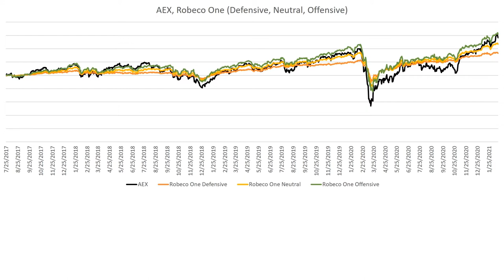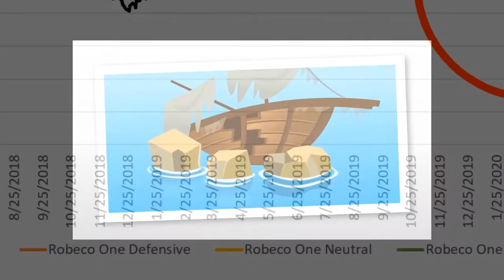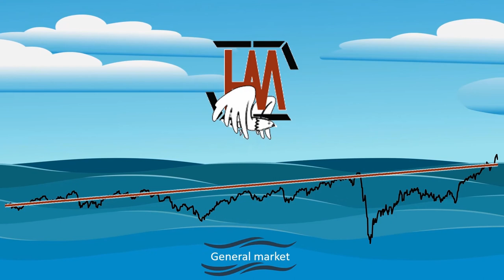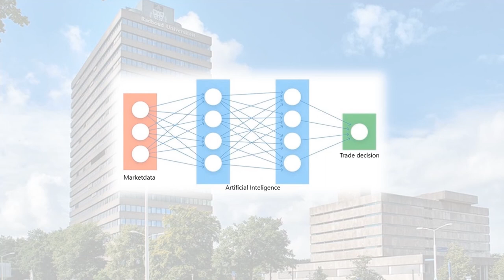Hermes Asset Management: Artificial Intelligence for fairer finance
Our idea solves the problem of the returns of asset managers being strongly correlated with the returns of the market. This is a problem for consumers in the asset management market looking for consistent returns, and wanting their portfolios to be diverse in general.
Related to this, downturns in the market often occur in the same periods in which consumers want to withdraw their investments to cover expenses or due to general financial uncertainty. This ‘timing problem’ has long caused painful losses for private investors, as we are reminded of during every economic crisis.